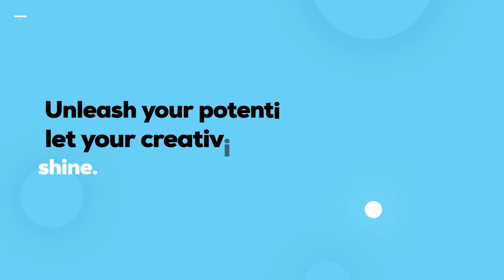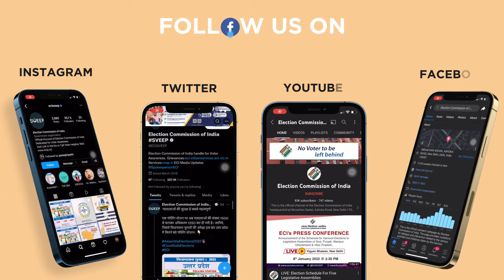National Voter Awareness Contest by Election Commission Of India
The Election Commission of India on the occasion of National Voters' Day 2022 has launched a National Voter Awareness Contest on the theme 'My Vote is my Future - Power of One Vote' to reiterate the importance of every vote through creative expression.